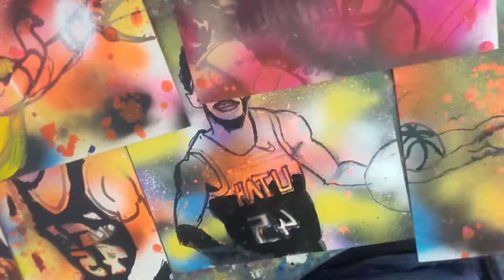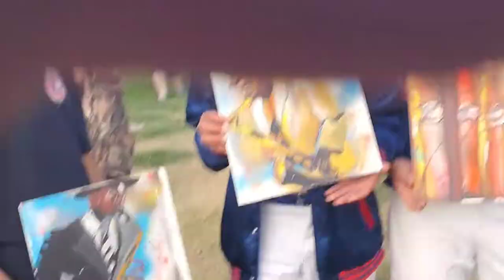Baseball Builds Warriors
I have watched the Cubs for two years and they play their hearts out! They have their hard times they have their triumphant times but these are what builds them into stronger warriors that can do hard things!